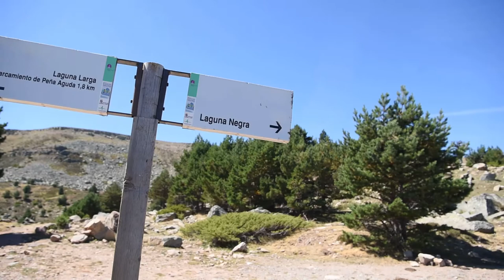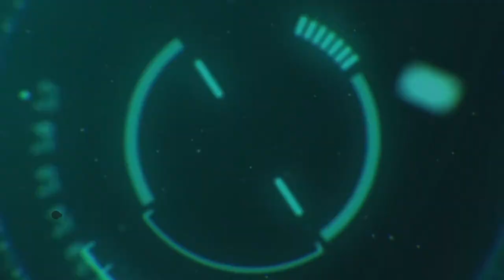ZbyJgniew plays the jew's harp & Lydia listen frogs. Lagunas De Neila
ZbyJgniew & Lydia - Lagunas De Neila, Spain.
Extremely beautiful lakes located in the high mountains.

Khomus - My passion. Mixed music theme played on the Jaw harp. Other names for this instrument: Drumla, Asket, Vargan.

Spain, Lagunas De Neila 2019.